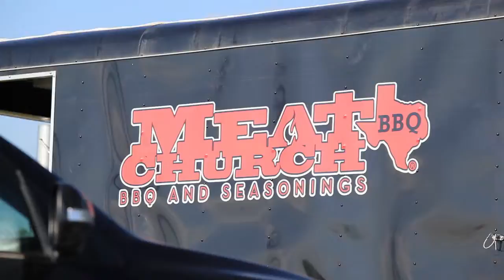Meat church Green Egg Class